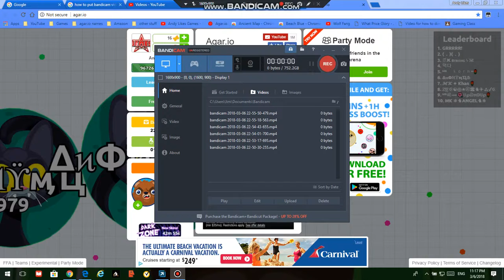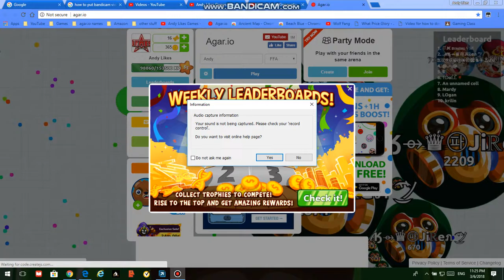I suck at agar.io Episode 1 (Agar.io)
I suck at agar.io, and i'm a noob, so I might quit...LOL...